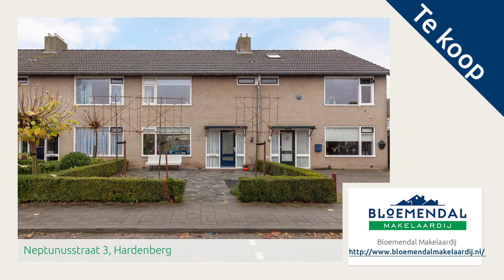Neptunusstraat 3, Hardenberg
Aangeboden door Bloemendal Makelaardij. Voor meer informatie over deze woning